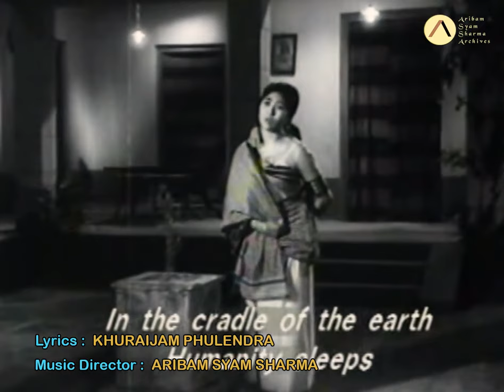Tha Tha Thabungton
Song: Tha Tha Thabungton
Composer: Aribam Syam Sharma
Lyricist: Khuraijam Phulendra
Singer: Ayekpam Kamala Devi